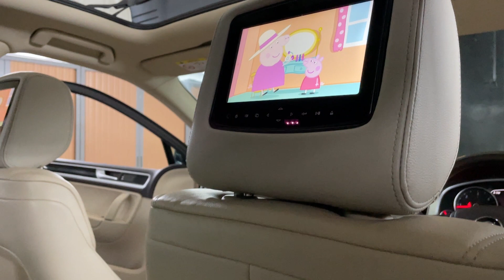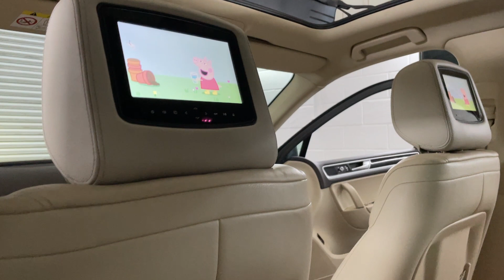2015 Volkswagen Touareg 3.0 TDI V6 BlueMotion Tech R-Line Tiptronic 4WD Euro 6 (s/s) 5dr